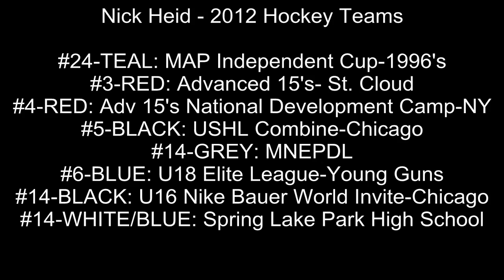2012 Highlights - Goals, Pipes, and Dangles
Highlights of Nick Heid's hockey games throughout the year in 2012. Emphasis and goals, pipes, and dangles. This is the first video in a three part series.